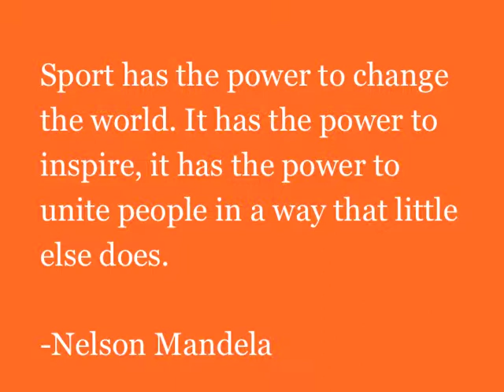Tennessee to the Nations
Banquet video from the 2013 Night with the Vols banquet